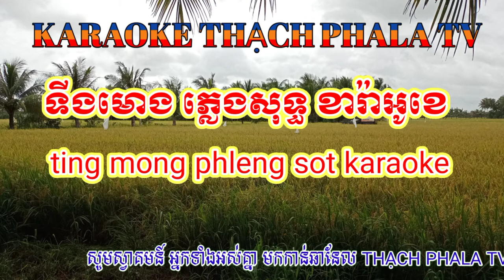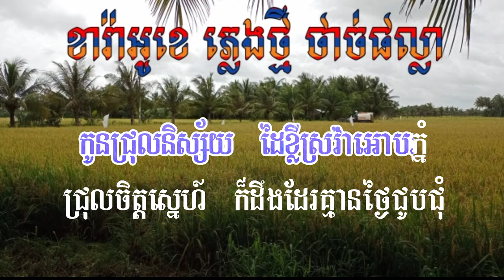ting mong, Sre Sre duch bong karaoke - ទីងមោង,​ ស្រែៗ​ដូច​បង​ ខារ៉ាអូខេ,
ទីងមោង​ ភ្លេង​សុទ្ធ​ ខារ៉ាអូខេ